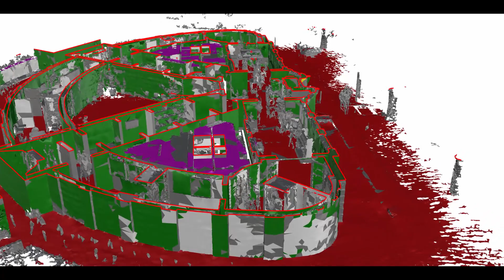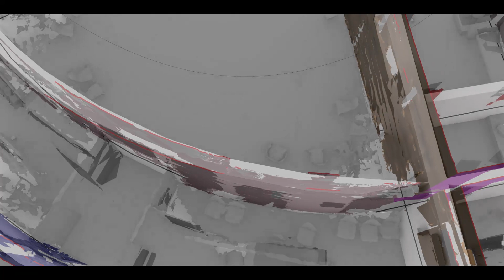Scan-to-BIM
Overview of the Scan-to-BIM procedure applied to the CaseStudy6_GM of the ISPRS indoor benchmark dataset.
The video shows the consecutive processes for the meshing, segmentation, classification, clustering and wall reconstruction.